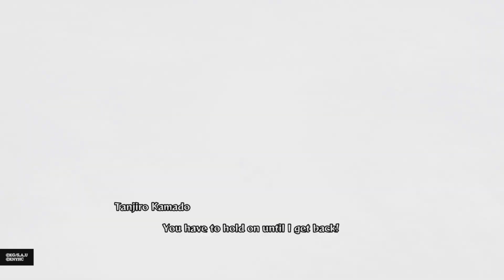Inosuke's BIG battle (DEMON SLAYER VIDEO GAME EP 8)